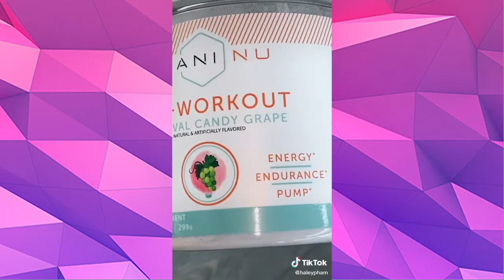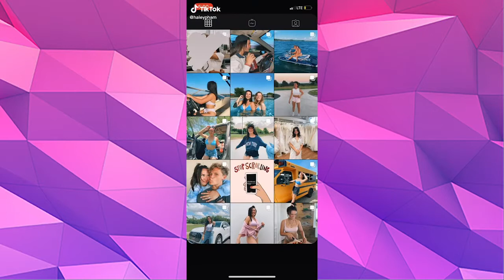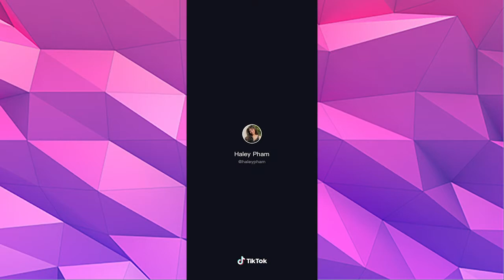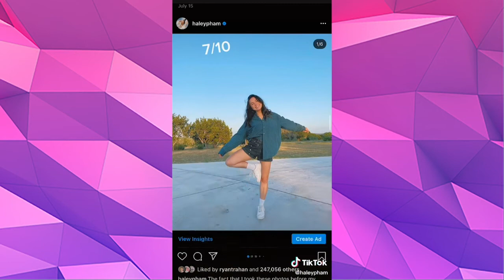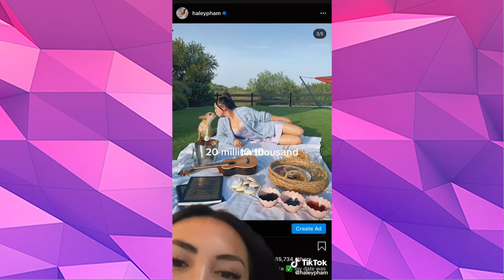HALEY PHAM TIKTOK COMPILATION